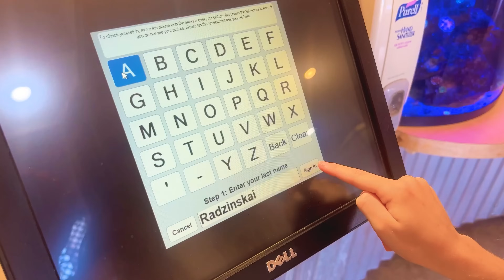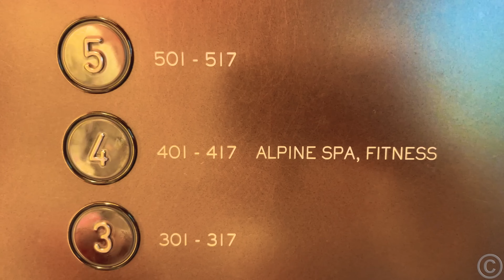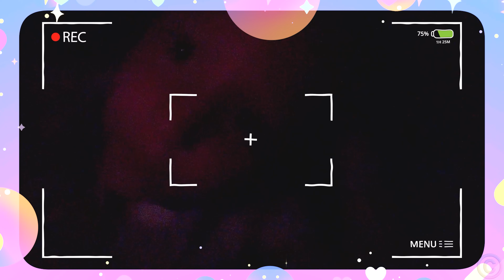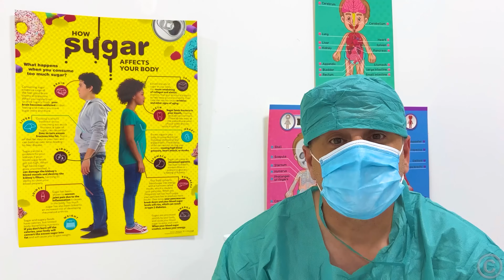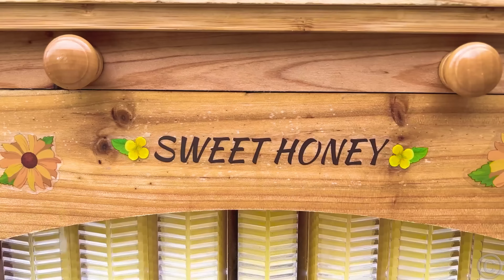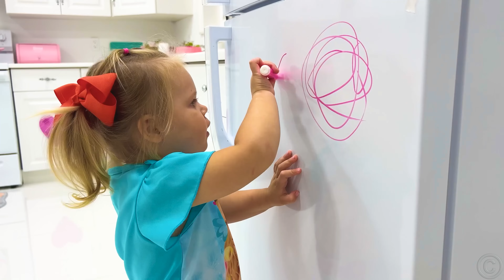नस्त्या और ब्रेसिज़ और मौखिक स्वास्थ्य के बारे में कहानी - बच्चों के वीडियो संग्रह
नस्त्या डेंटिस्ट के पास ब्रेसेस लगाने गई। नस्त्या ने मौखिक स्वास्थ्य और ब्रेसिज़ के महत्व के बारे में जाना और पिताजी के साथ और भी  शैक्षिक कहानियाँ - बच्चों के वीडियो संग्रह